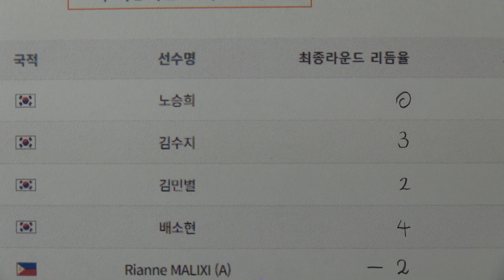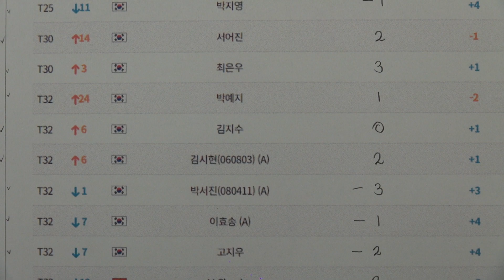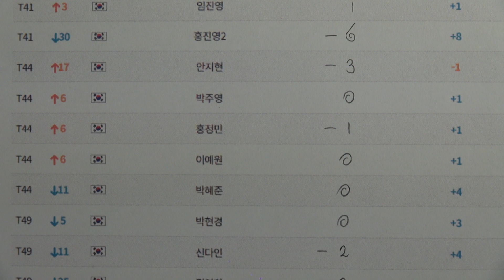한국여자오픈 골프선수권대회 2024 - 오직 최종라운드 리듬율과 성적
레인보우힐스CC, 충청북도 음성군 생극면 생리  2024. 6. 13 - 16
골프리듬율의 해석 : 양의 리듬율은 코스의 리듬에 있어서 선수가 득점한 홀들의 수 가 실점한 홀들의 수 보다 더 많은 경우이고, 음의 리듬율은 역시나 코스의 리듬에 있어서 선수가 실점한 홀들의 수 가 득점한 홀들의 수 보다 더 많은 경우이며, 영의 리듬율은 득점한 홀들과 실점한 홀들의 수 가 같은 경우이다. 각 홀에서의 최대의 득점 수는 1점이고 반대로 최대의 실점 수는 -1점이다. 파세이브한 홀에서는 보통은 0점이나 코스의 상태나 리듬의 상황에 따라서 기존과는 다르게 일정한 한도 내에서 스스로 1득점 할 수 있다. 또한 보기를 범 한 홀에서는 보통은 1실점이나 리듬의 상황에 따라서 일정한 한도 내에서 스스로 0점으로 막을 수 있다. 더블보기 이상을 범 한 홀에서는 어떠한 경우에도 0점으로 막을 수 없고 1실점 한다. 버디나 그 이상을 한 홀에서는 기존과 크게 다르게 0점이나 리듬의 상황에 따라서 일정한 한도 내에서 기존의 경우처럼 스스로 1득점 할 수 있다. 이렇듯 선수는 코스에 대한 자신의 리듬감으로 경기를 예측하여 득점을 하거나 실점을 예상한 홀들을  적절히 찾아서 실점할 위기를 방어할 수 있다. 골퍼는 소정의 리듬표 양식에다 각 라운드의 리듬을 모두에게 통용되는 기호로 기입하고 경기 전에 골프장 측에 제출할 사항이다. 경기 주관자나 골프장 측에서는 경기 중 변동 불가한 홀의 거리나 핀의 위치등 코스의 전반적인 상태를 기존과 다르게 모든 라운드에 걸쳐서 경기 전에 모두 결정하고 통보한다. 이는 모든 라운드의 개별적인 상태를 기존과 다르게 경기 전에 모두 결정하고 공표하여 골퍼가 사전에 경기 흐름에 맞는 리듬표를 짤 기회를 부여한다. 리듬을 탈 수 밖에 없는 경기에서의 선수의 상대는 같은 조의 동반자가 아닌 광활한 코스 자체이기에 골퍼는 버디나 보기에 대한 부담을 줄이면서도 필요한 점수를 획득 할 수 있고 어느 홀에 대한 실점의 상황에서도 리듬에 따라서 때로는 자신에게 유리하게 무승부인 0점으로 막을 수도 있다. 이로써 매홀에서의 승부를 비교적 빨리 끝낼 수 있고 전체 경기시간은 자연히 기존의 경우보다  큰 폭으로 줄어들어 골퍼는 골프장을 비교적 일찍 떠날 수 있다. 골프는 각 골프장의 코스 마다 옛부터 깃들어 있는 자체의 고유하고 안정적인 리듬들을 어느 골퍼가 얼마나 잘 찾아서 누가 더  매끄럽게 리듬을 타면서 잠재된 위기를 스스로 최소화 하고 자신의 판단과 손끝의 감각에 전적으로 의지하면서 코스와 꾸준히 대화해 나아가는 스마트한 리듬경기이다. 이렇듯 한편으로는 골프를 필드 위의 서핑이라 할 수 있다. 서핑은 바닷가의 파도 위와 바람 속에서 뿐만 아니라 땅의 잔디 위와 바람 속에서도 선수들에 의해서 오래전부터 상당히 은연중에 이루어지고 있는 현상이다. 리듬율의 수치가 높거나 비교적 경기가 잘 풀릴 때는 서핑의 귀재인 그녀가 오신 날이라 할 수 있다. 그녀는 우리 곁에 항상 함께 하고 있다.